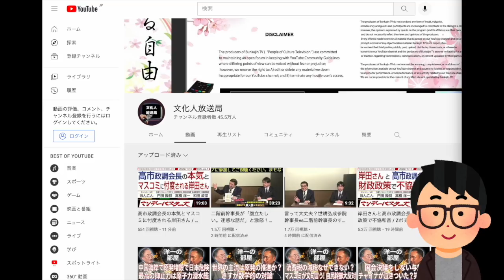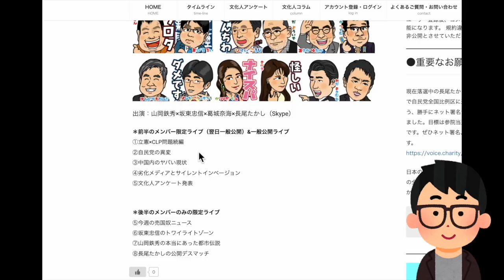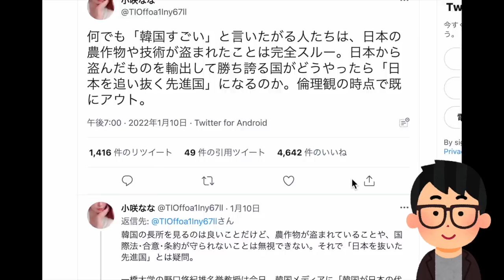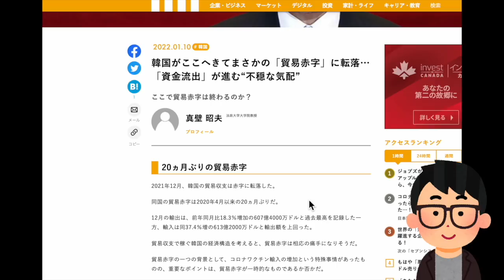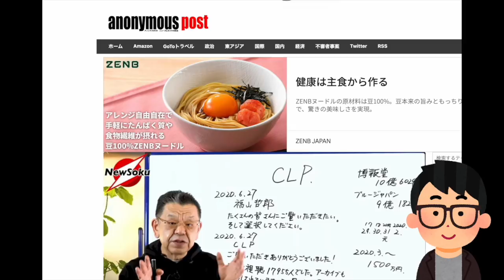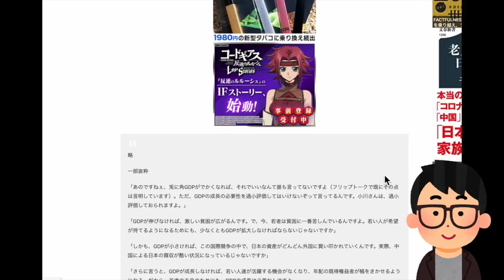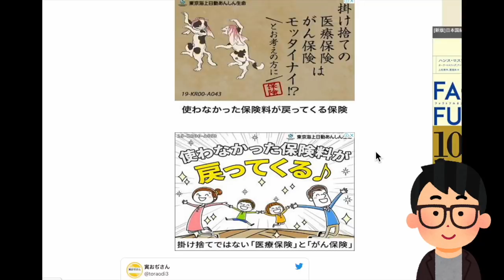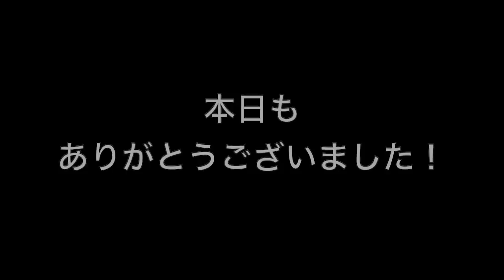ワロタｗ立憲 小川●也議員が元旦にコッソリ放った中２発言が話題に…！ｗ#488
※本日はメンバーレベル２専用のコンテンツです！→フルバージョン視聴（38:02の動画）は下記にて！本日のメンバー限定動画の視聴はこちら（必ずメンバーシップ登録したアカウントでご視聴ください）